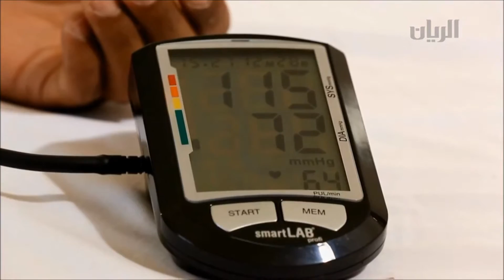مخيم الكوارث - التحضير والاستعدادات - قناة الريان - 31 مارس 2014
يعتبر مخيم الكوارث أو "التدريب الميداني" استمرار لبرنامج سنوي منتظم للتدريب في مجال إدارة الكوارث يسعى إلى توعية فئات المجتمع على مواجهة الكوارث وأخطارها ويهدف إلى بناء فريق من المتطوعين مدرب في مجالات إدارة الكوارث وفق معايير دولية لتحقيق استجابة أفضل وأكثر فعالية، والعمل على تحسين التنسيق مع الجمعيات والمؤسسات القطرية في مجال الإستجابة للكوارث.

ويحرص الهلال على تنظيم المخيم بشكل مستمر لأسباب عدة أهمها أنه مع تزايد نسبة وقوع الكوارث في العالم فقد تزايدت الحاجة لبناء فريق من المتطوعين المؤهلين في مجال إدارة الكوارث بهدف تحقيق استجابة أكثر فعالية وبأسرع وقت ممكن. ولأن الهلال الأحمر القطري يعمل منذ عام  1978 م في مختلف مجالات العمل الإنساني الإغاثي والتطوعي محلياً ودولياً، ومن خلال مساهماته الفاعلة في تخفيف معاناة الشعوب التي تعاني من وطأة الظروف الطبيعية والاقتصادية، منطلقاَ في ذلك من أهدافه النبيلة ومبادراته الكريمة المتمثلة في مساعدة الإنسان بغض النظر عن جنسه أو عرقه أو لونه أو دينه وأينما وجد، تلبيةً لتطلعاته في الحياة والعيش الكريم وفي مختلف المجالات (الإغاثة، الصحة، التنمية الاجتماعية).